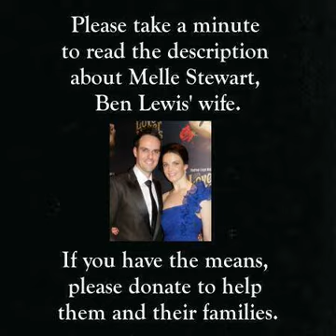Ben Lewis' Final Phantom Show - Full Audio [READ DESCRIPTION]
By now, I am sure that a lot of you have heard about Melle Stewart, Ben Lewis' wife. I won't go into too much detail here, but for those who don't, she suffered a stroke earlier this year. She has gone from a healthy woman to needing to learn how to walk and talk again.

Both Melle and Ben are actors and the pandemic has not been kind to their line of work. Both of them will not be able to return to work even with some theatre returning due to Melle's extended recovery and Ben taking care of her. She needs continued therapy and most likely modifications to their home. Eventually, they would like to return to Australia and have her continue recovering with their families; they have not been able to see them through this ordeal due to the pandemic.

Also, Mellie had a stroke due to rare reaction to the AstraZeneca Covid vaccine. It is extremely uncommon and limited to this specific vaccine. Do not let this deter you from getting yours and/or thinking all vaccines are bad. There are rare complications with every single vaccine. They still work for almost everyone and is the only way to return our lives to some normalcy. Melle herself still advocates for getting vaccinated.

Cast + date info:
Ben Lewis, Kelly Mathieson, Jeremy Taylor, Lara Martins, Siôn Lloyd, Mark Oxtoby, Jacinta Mulcahy, Paul Ettore Tabone, Georgia Ware

Final show for the 2017/18 cast, including Ben Lewis, Lara Martins, and Siôn Lloyd.